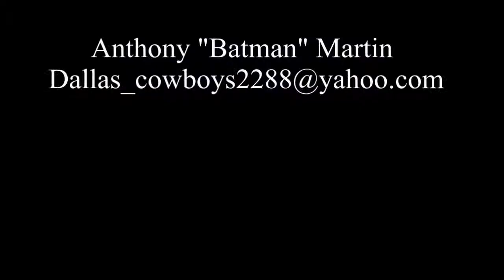Anthony batman Martin highlights